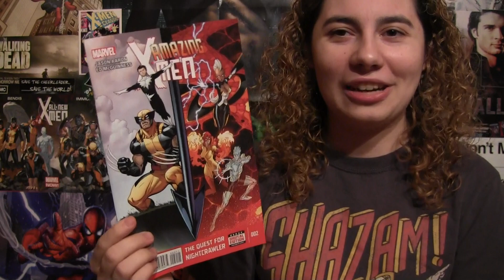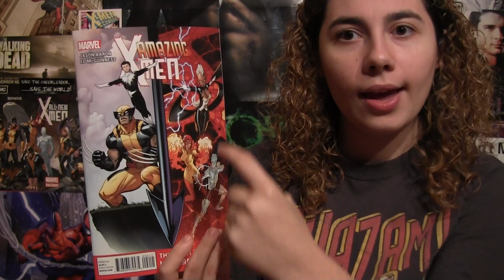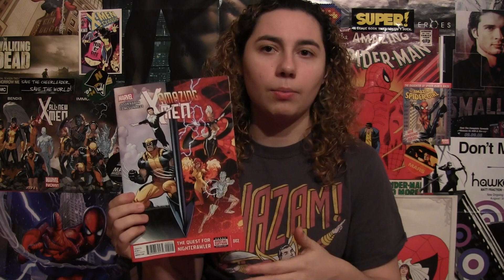Comic Uno Amazing X-men #2 (review)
Here is my comic book review for Amazing X-men issue 2.